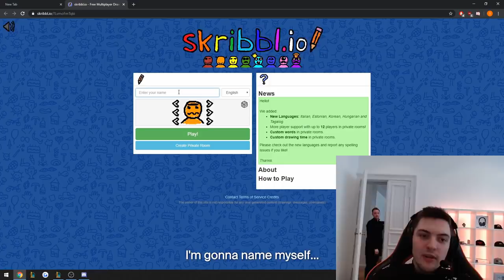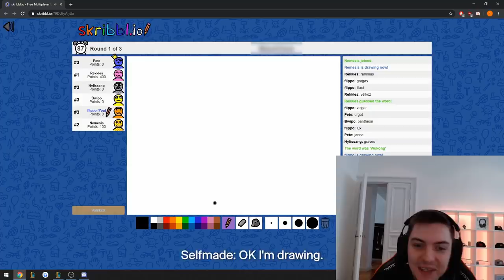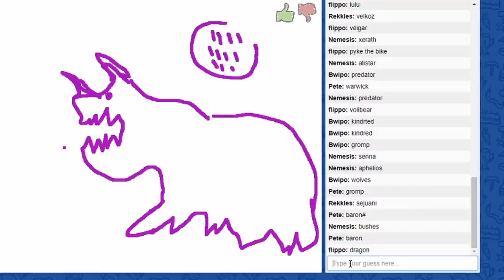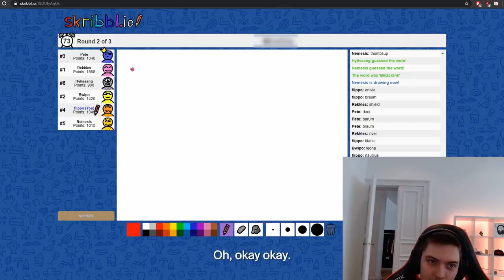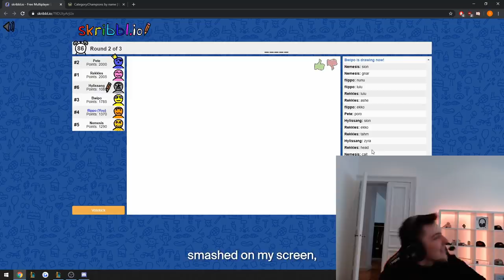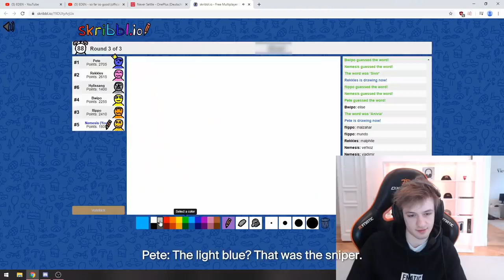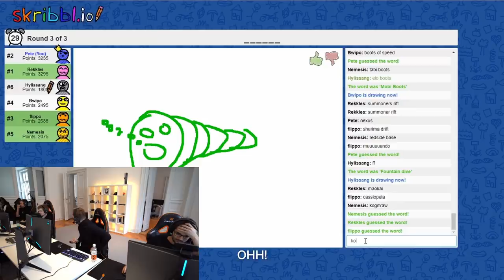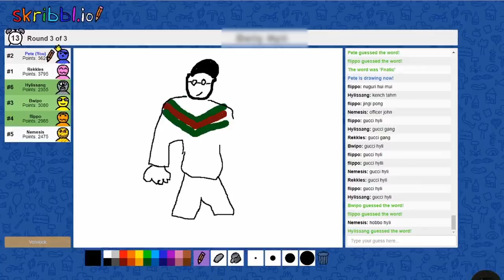FNATIC Plays SKRIBBL! | Guess The Drawing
The boys play Skribbl for the first time with each other with "League of Legends related words" but Pete throws in some curve balls to spice things up a bit.